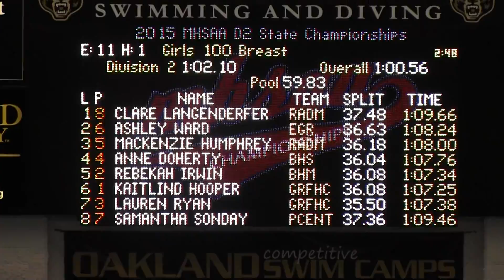2015 FHC State Meet Finals 100 Breast Hooper Ryan